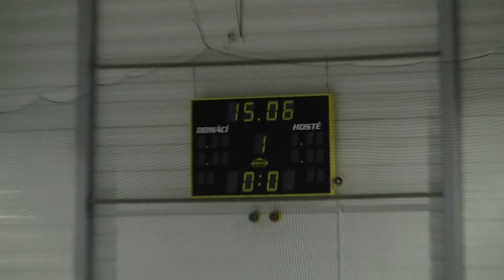20111127 Klášterec SU_0006.MTS